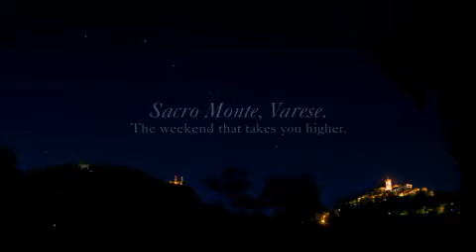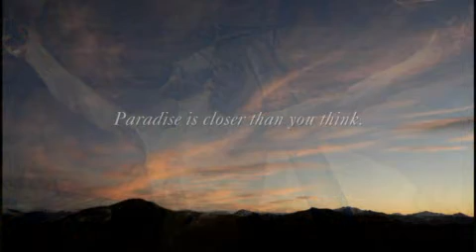FEELS LIKE HOME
Video promozionale per il turismo nella provincia di Varerse
Ideato e prodotto da SS&C
Musiche di Luca Pedroni